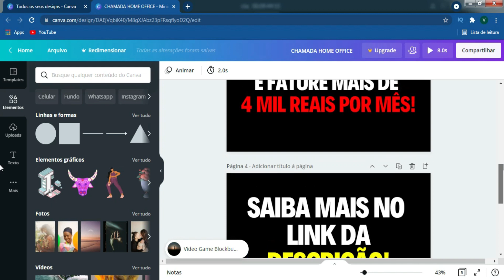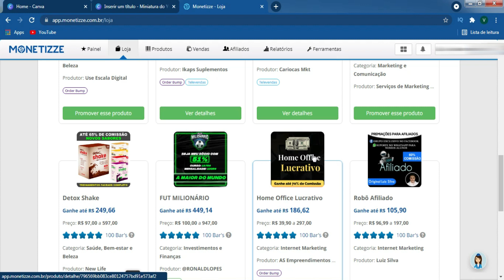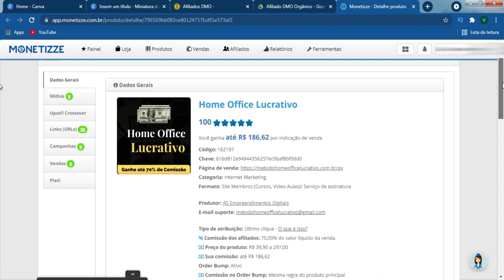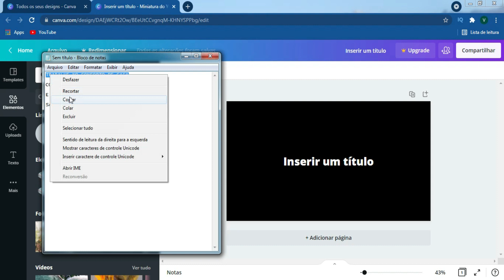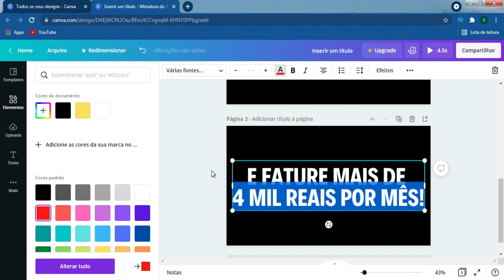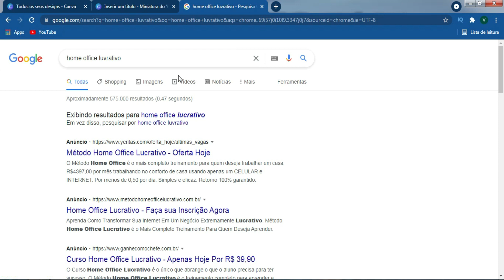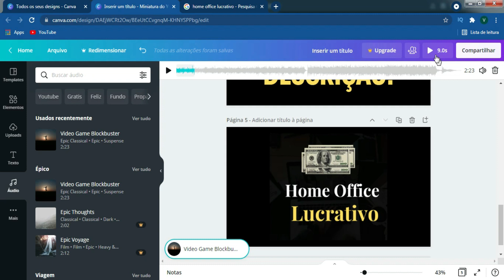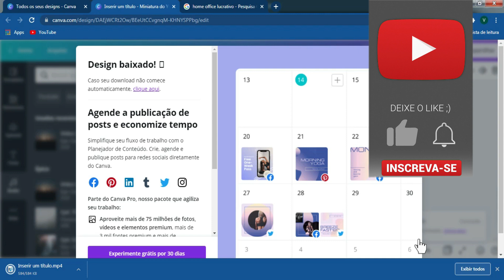COMO FAZER CHAMADA PRA AÇÃO SEM APARECER EM CANAL DARK DO YOUTUBE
➤ ✅ Curso Gratuito de Marketing Digital: Do zero até sua primeira venda: ↴

Veja como fazer uma chamada para ação em canais dark do youtube, que você não precisa aparecer!

NESTE VÍDEO: COMO FAZER CHAMADA PRA AÇÃO SEM APARECER EM CANAL DARK DO YOUTUBE

☑️ Sumário desse Vídeo:
00:00​ - Bem vindo a 2021! :)
01:03​ - Se Inscreva no Canal
01:30​ - Fazendo a Chamada no Canva
05:53​ - Colocando a música